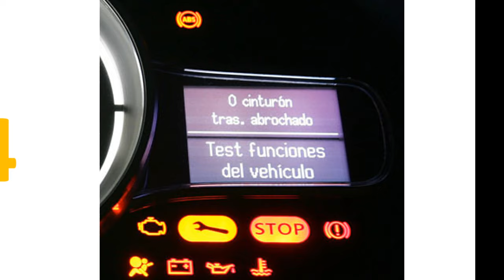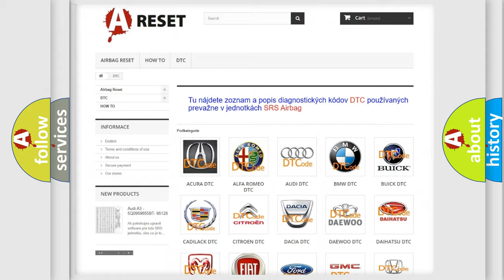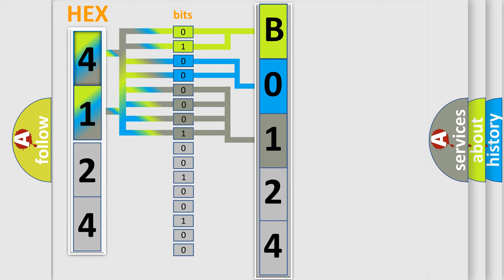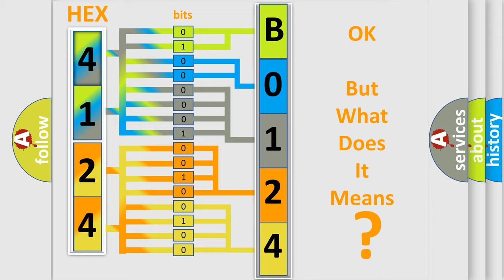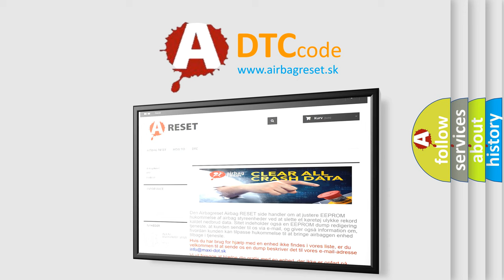DTC Ford B0124-01 Short Explanation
Contents:
0:21 Basic DTC analysis according to OBD2 protocol standard.
1:48 Insight into programming
2:58 A diagnostically understandable description of the Diagnostic Trouble Code
3:05 Basic error definition

Make:
FIAT
Code:
B0124-01
Definition:
Front Passenger Sill End Pretensioner - General Electrical Failure
Description:
Cause:
2 Squib Lines From Separate Circuits Coupled Together
Failure Type: